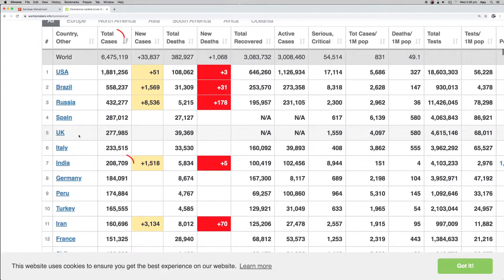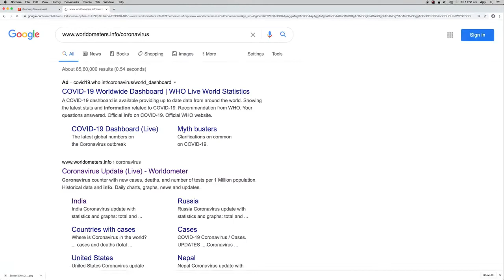CORONA का डर - By Sandeep Maheshwari | Best Motivational Video | Ghumantu Parani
This video is made in pure intentions of entertainment/Blogging/Travel Explore/Travel Tips/Personal Experience and nothing is to be taken seriously.